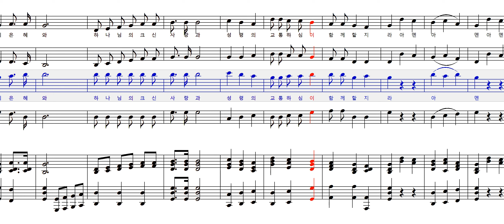축도송 축복하소서 테너 Ten